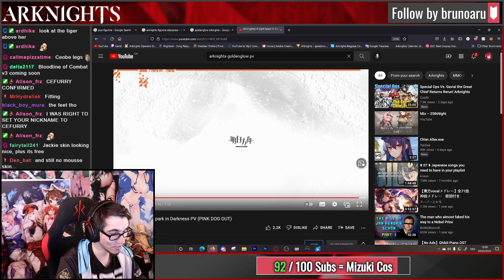That time I almost dated a Furry